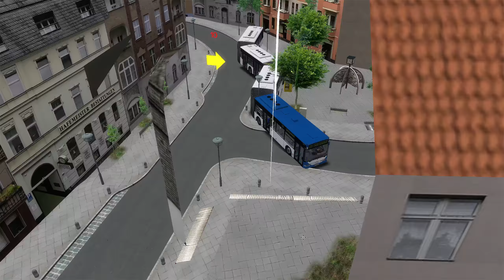3 GELENKE - Mal leicht übertreiben - Mercedes Citaro GGG XXXL - Liestal V2 - Let’s Play OMSI 2 #519